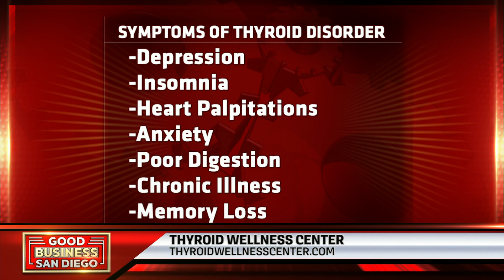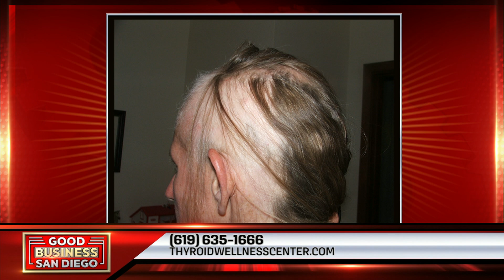Good Business San Diego Thyroid Wellness Center 061819